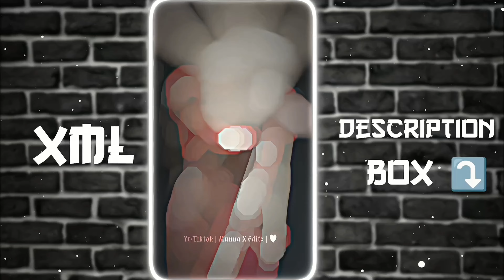Alight Motion Edit Xml File 🥰 New Xml Video 💥 Xml Link Description Box⬇️ 😍 Alight motion edit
🖤New Xml Video 💥 Xml Link Description Box⬇️ 😍 Alight motion edit💥xml

Wᴇʟᴄᴏᴍᴇ Tᴏ Mʏ Channel Munna X Editz 🥰🖤

❇️ Overly  : 🚫

📲 Cᴏɴᴛᴀᴄᴛ ‌"Aɴʏ Qᴜᴇsᴛɪᴏɴ & Iɴғᴏʀᴍᴀᴛɪᴏɴ"⤵️

✳️Vɪᴅᴇᴏ Eᴅɪᴛɪɴɢ ✳️

🔸Aʟɪɢʜᴛᴍᴏᴛɪᴏɴ
🔸Cᴀᴘ Cᴜᴛ

🔸 Tʜᴀɴᴋs Fᴏʀ Sᴜʙsᴄʀɪʙᴇ Mʏ Cʜᴇɴɴᴇʟ🌺
🔸 Tʜᴀɴᴋs Fᴏʀ Yᴏᴜʀ Bɪɢ Sᴜᴘᴘᴏʀᴛ🌻

🔐 Kᴇʏᴡᴏʀᴅs : Iɢɴᴏʀᴇ

alight motion
new xml
xml link
xml edit
xml alight motion photo edit
xml alight motion videoxml,
munna_x,
Alight_motion,
Photo editing,
Alight motion,
Editing video,
Video edit,
Edit video,
Xml photo edit
Minhajul11225